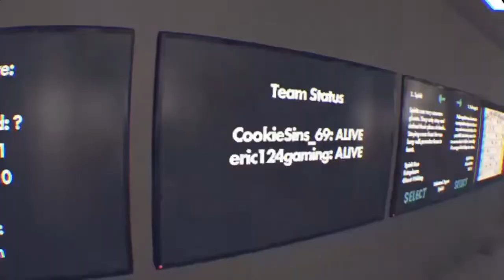Rec Room - The Ghost Camp {Halloween Special Episode 6}